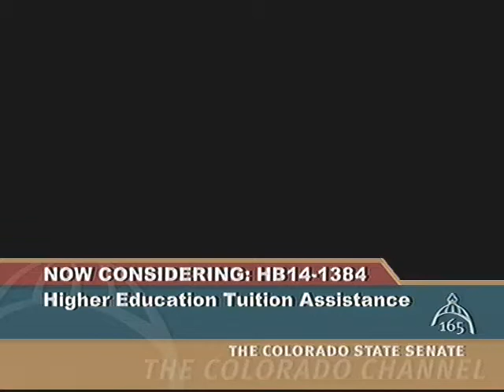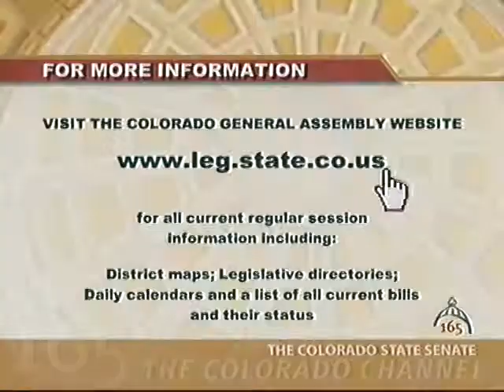Colorado Senate 2014 Legislative Day 118, PArt 2